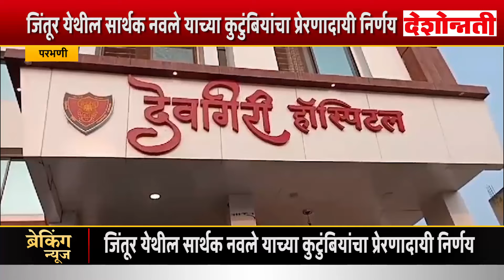Parbhani | मेंदूमृत तरुणाच्या अवयवदानामुळे २ रुग्णांना मिळाले जीवदान